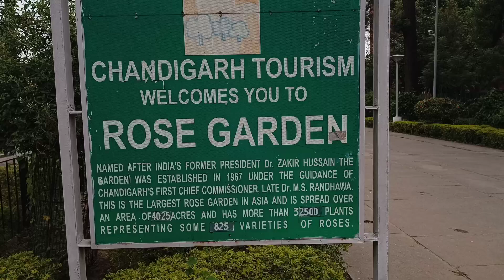Zakir Hussain Rose Garden